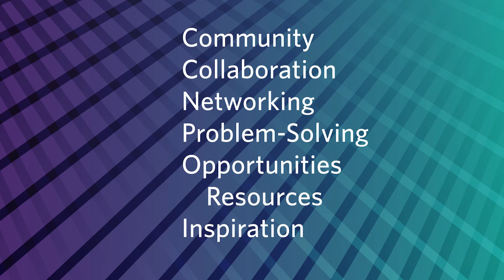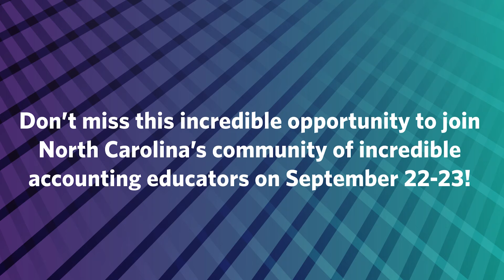We asked THESE 2 educators WHY they are attending the [FREE] Accounting Education Conference!